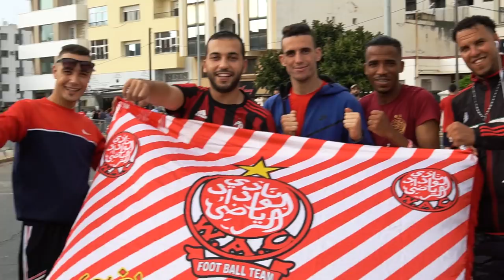ڤلوغ الوداد ضد حوريا كوناكري ( WAC VS HOROYA VLOG )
ڤلوغ جديد 🔥🔥
 تلاقيت محمد أوناجم و صلاح الدين السعيدي و أمين تيغزوي و بزاف ديال الاعبين من بعد المباراة ديال الوداد الرياضي ضد حوريا كوناكري و عاش اجواء رائعة في الملعب

الڤلوغ الخاص بالمقابلة قريبا على القناة ‎ شكرا لك على المشاهدة , فعّل زر التنبيهات ( 🔔 ) باش توصلك الفيديوهات الجديدة